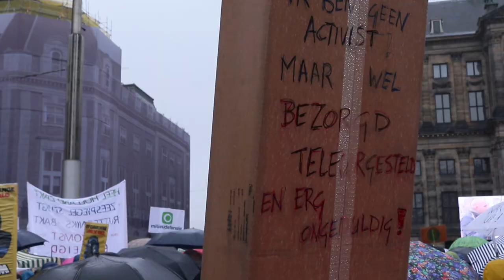klimaatmars 10 03 2019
Impressie van de regenachtige klimaatmars in Amsterdam op zondag 10 maart 2019